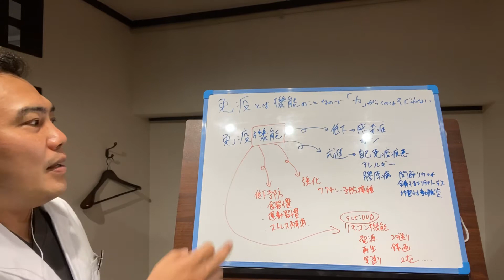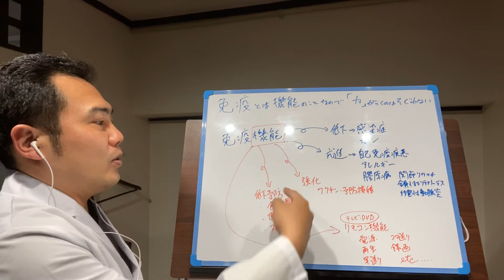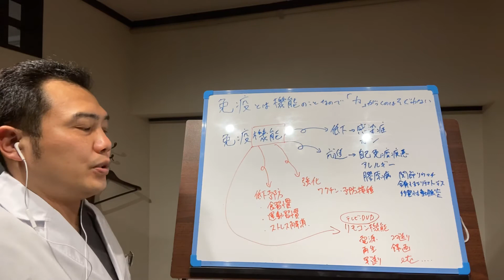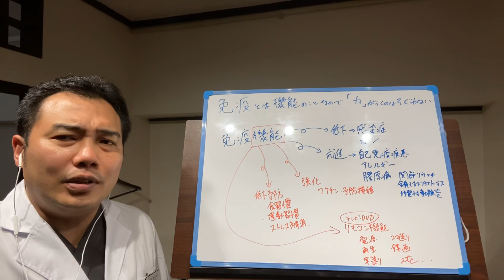免疫とは機能のことなので「力」がつくのはそぐわない。